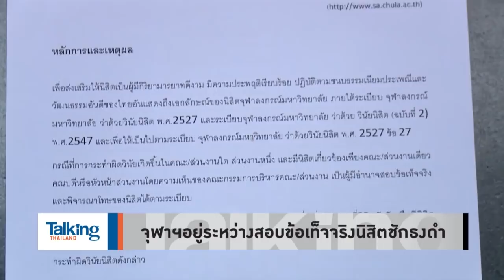Talking Thailand - “นิสิต-นักศึกษา” มีเสรีภาพแสดงออก...“คนดี” ที่ยกหางตัวเอง อย่ายุ่ง!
รายการ Talking Thailand ประจำวันที่  9 มีนาคม 2563

“คำผกา” ถามอาจารย์ที่เห็น รปภ. จุฬาฯ ถ่ายคลิป และขัดขวาง “นิสิตผูกธงดำ” ทำไมไม่ห้าม! และหลุดถึงสื่อเลือกข้าง ได้อย่างไร แถมปล่อยให้กลุ่ม ที่ยกตัวเองว่าเป็น “ผู้รักความถูกต้องดีงาม” มาละเมิดสิทธิ์ ทั้งที่ควรปกป้องเต็มที่

“ใบตองแห้ง” มองต่าง ขอให้เป็นเสรีภาพเด็ก จะคิดอย่างไรก็ได้ แต่อย่าหนุนเผด็จการ วอน “กลุ่มกอดเสา” มองอดีต “จุฬา” ก็เคลื่อนไหวการเมืองเต็มที่